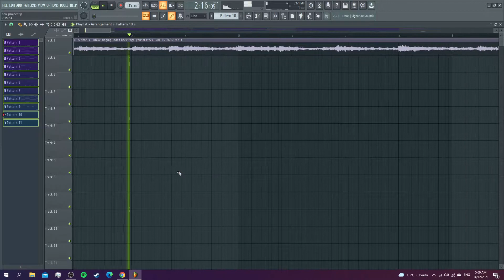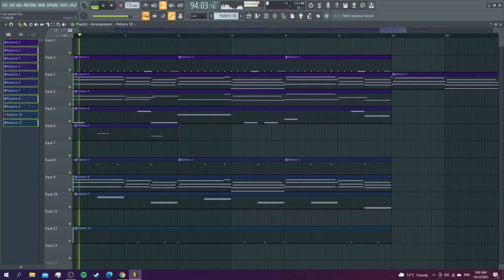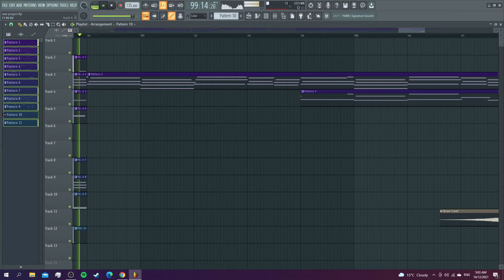Chasing me - Drake type x 80RP